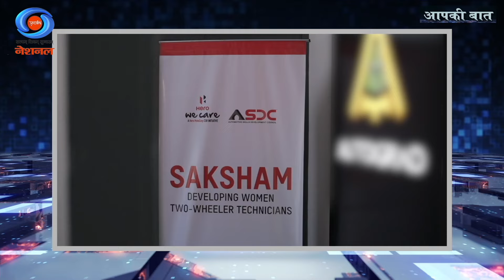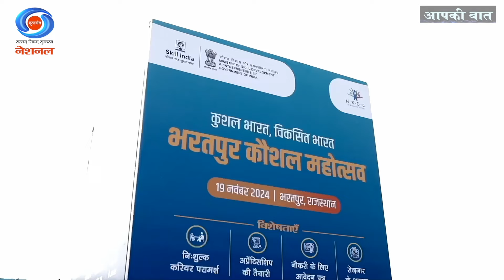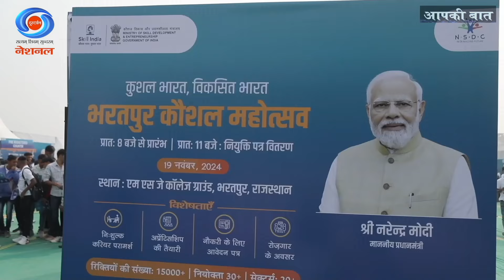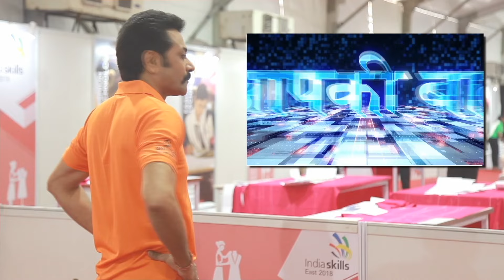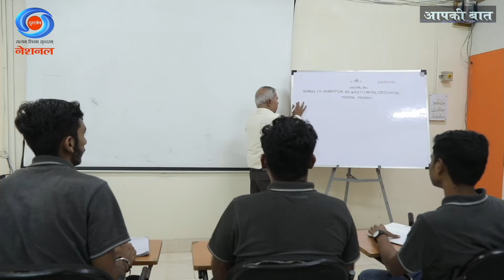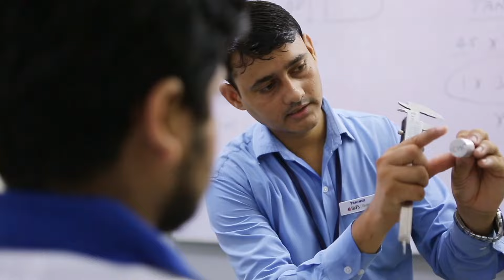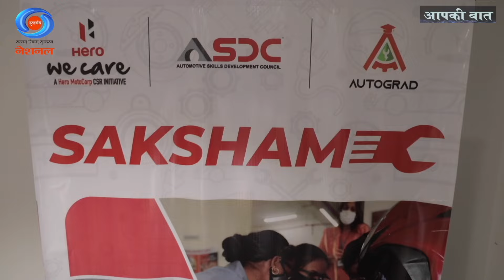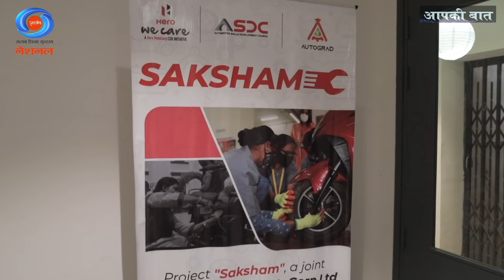स्किल इंडिया मिशन से युवाओं को मिली रोजगार की सौगात | Skill India Mission Impact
स्किल इंडिया मिशन ने युवाओं को रोजगार के अवसर प्रदान करने के लिए कई महत्वपूर्ण पहलें की हैं। इस वीडियो में जानिए कैसे स्किल इंडिया के माध्यम से युवाओं को नई क्षमताएं विकसित करने और रोजगार प्राप्त करने में मदद मिल रही है। इस मिशन के असर से लाखों युवा आत्मनिर्भर बन रहे हैं और देश की आर्थिक वृद्धि में योगदान दे रहे हैं।

Skill India Mission has taken several important initiatives to provide employment opportunities to the youth. In this video, learn how Skill India is helping the youth to develop new skills and get employment. Due to the impact of this mission, millions of youth are becoming self-reliant and contributing to the economic growth of the country

Item ID:                         FQPZBYD
Author Username:                 Oasis_Music
Licensee:                        Sandeep Bisht
Registered Project Name:         Abhilasha Productions
License Date:                    April 12th, 2024

Top Related Search Terms of Video-

SkillwithAapKiBaat, SkillwithAKB, Aap ki Baat DD National, Aap Ki Baat Deepraj Rana ke saath, How to participate in India Skill Competitions, jobs opportunity 2024, Jobs,स्किल इंडिया मिशन, Skill India Mission, Skil India Mission kya hai, रोजगार,Skill India Mission Impact, स्किल इंडिया मिशन से युवाओं को मिली रोजगार की सौगात, new job opportunity 2024, skill development, skill development training

SkillwithAapKiBaat,SkillwithAKB,Aap ki Baat DD National,Aap Ki Baat Deepraj Rana ke saath,How to participate in India Skill Competitions,jobs opportunity 2024,Jobs,स्किल इंडिया मिशन,Skill India Mission,Skil India Mission kya hai,रोजगार,Skill India Mission Impact,स्किल इंडिया मिशन से युवाओं को मिली रोजगार की सौगात,new job opportunity 2024,skill development,skill development training,skillwithakb,Jobs for Youth